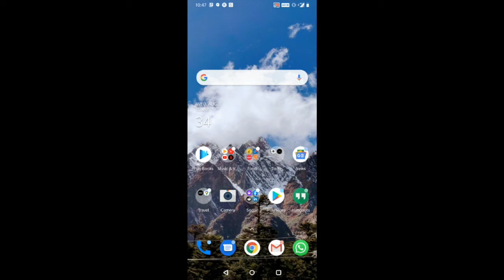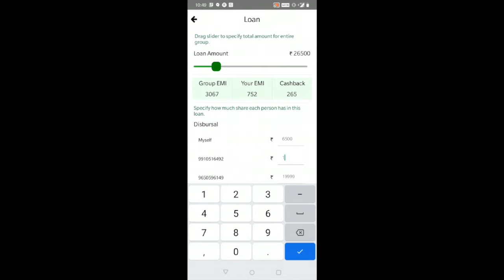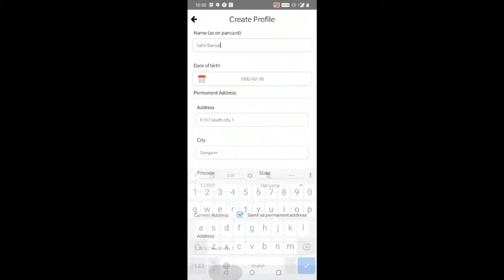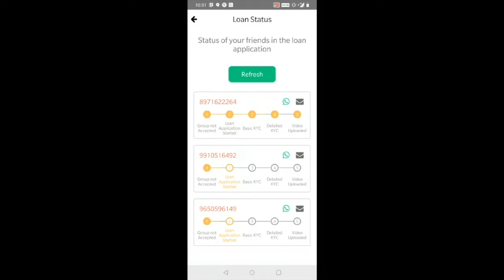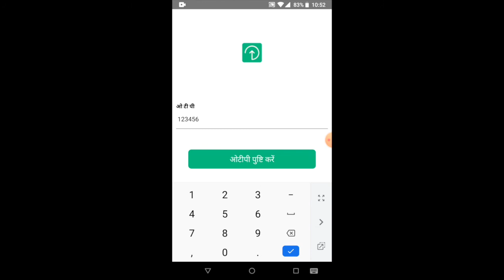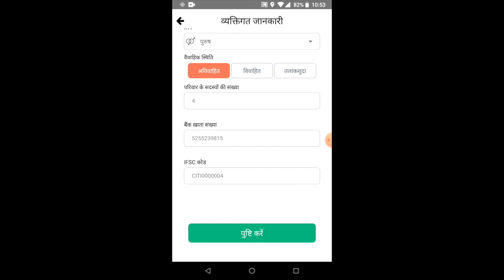Kosh Product Explainer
if you have any questions related to  finance(वित्त), loan(ऋण), investment (निवेश), insurance(बीमा) put that in the comment section